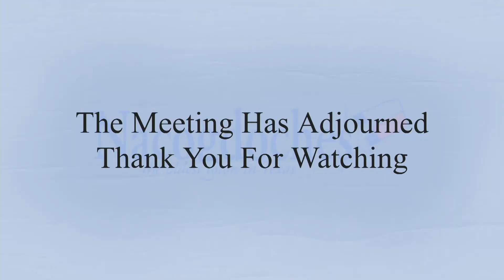City Council - 2024/06/04